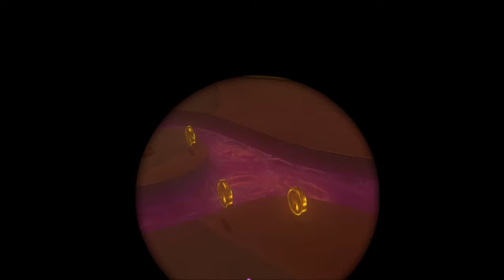Super Mario Odyssey MULTIPLAYER EP7- Cloud / Lost Kingdoms! (2 Player / Switch)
Hello guys and welcome back to the Super Mario Odyssey Multiplayer series! Today on episode 7, we explore cloud kingdom and lost kingdom! In the next episode, we will head to Metro Kingdom, otherwise known as New Donk City. (Also, sorry if these next 2 videos are lower quality then usual, I had to use movie maker rather than premere pro.)

Smack that button, and prepare for daily 3:00 uploads. Also, if you really want to help us, please SHARE Jukedama! Also, check out the links below for twitter, discord, and all of our individual channels! :D

Engage with us on Twitter! :D
Our Discord Server!